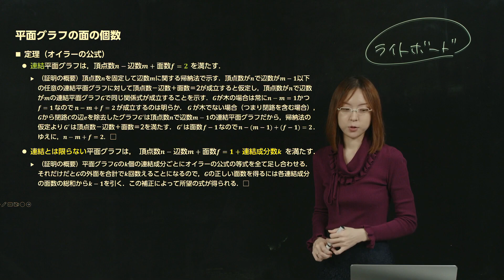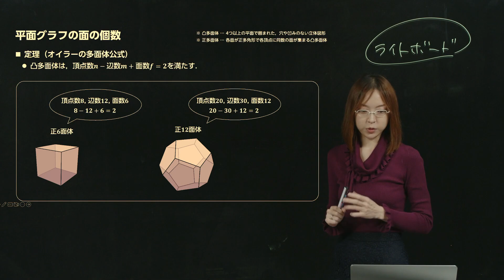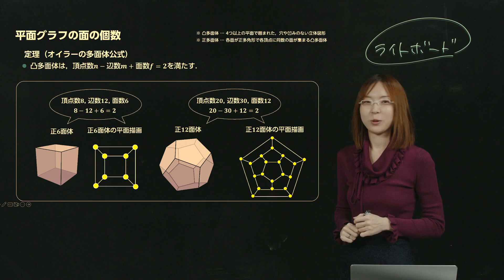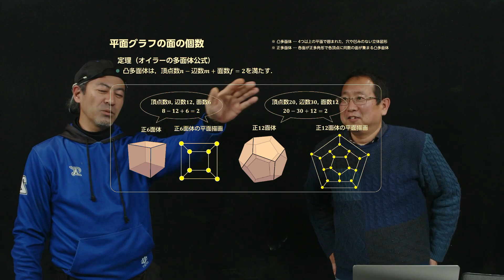早稲田大学の動画収録スタジオでアドリブの３分授業を撮ってみた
早稲田大学のマルチメディアスタジオで透明ガラスボード「ライトボード」を利用した動画収録を体験してきました！
条件を満たせば他大学の方でも利用できるそうなので，今回は離散数学の研究者である谷口 哲至先生（広島工業大学 電子情報工学科）と篠原 雅史先生（滋賀大学 教育学部）と一緒にお試し収録をしました．THE FIRST TAKEのようなドキドキ感をお楽しみください😂

0:00 オープニング
0:39 アドリブ3分授業 by 早水桃子
3:39 リアクションコント by 谷口哲至・篠原雅史
4:44 ライトボードを使った感想

ライトボードについて（プロモーションビデオ）

早稲田大学アカデミックソリューションのブログ記事